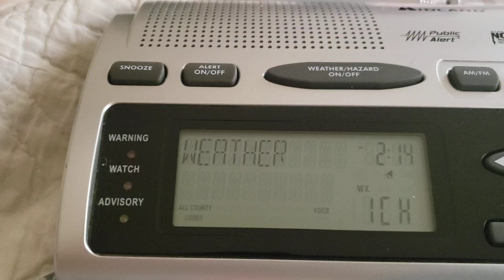(Missed EAS) NOAA Weather Radio Severe T'storm Watch #375 7/13/21 2:14 PM